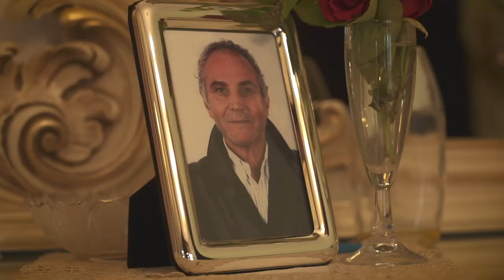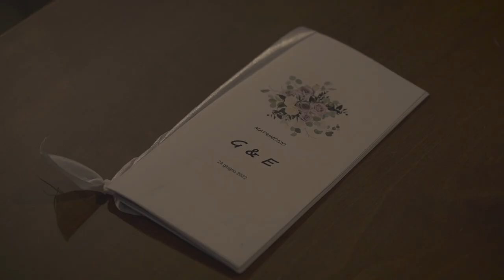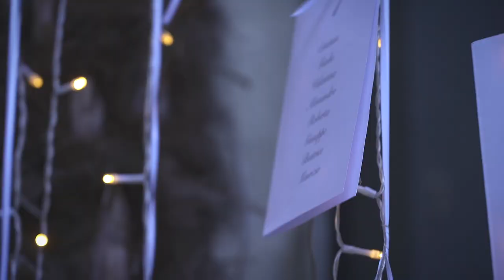2022 Film Erika e Gioacchino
Quando la parte romantica e la voglia di divertirsi e far festa si uniscono ecco cosa viene fuori!